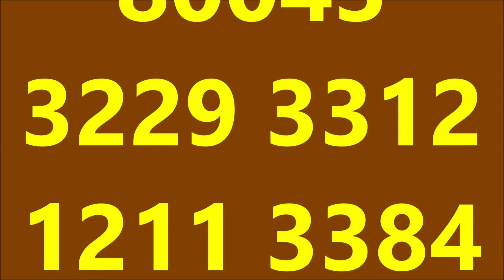47593 & 47614 pass Newton Abbot on:1Z23 06:06 York to Penzance "Cornish Explorer Statesman" 23/09/22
47593 & 47614 head west through Newton Abbot on:
1Z23 06:06 York to Penzance "Cornish Explorer Statesman"

Friday 23rd September 2022

Coaches: 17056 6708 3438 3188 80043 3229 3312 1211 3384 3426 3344